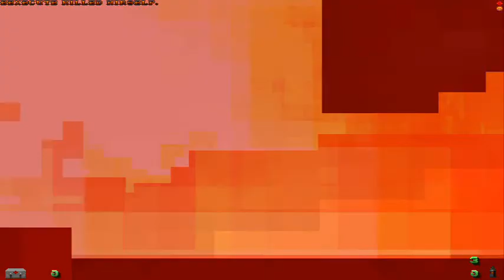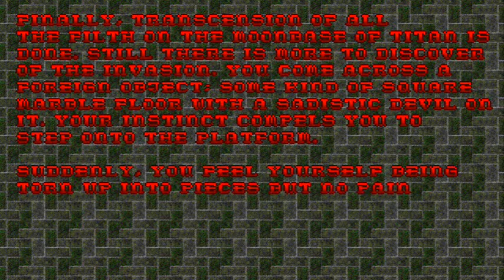[DOOM] Man VS Black \m/etal - Episode 07 (Super Salt Edition) (2013) [OLD]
WAD - Speed of Doom
Map11 - Transcension